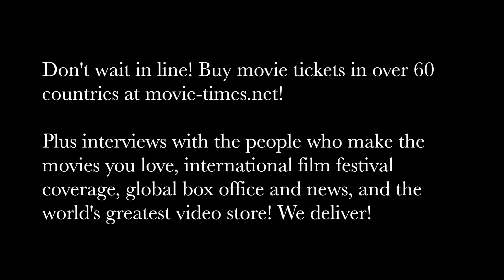James Weaver: LONG SHOT